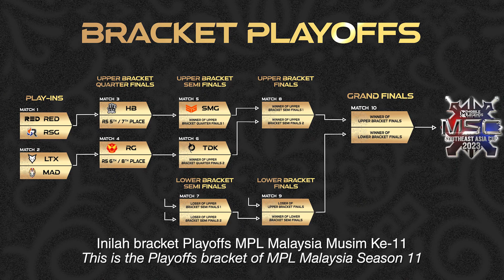MPL S11 REGULAR SEASON RECAP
Ayuh sama-sama kita saksikan Regular Season Recap yang dibawakan khas untuk anda. Ini adalah apa yang berlaku semasa Regular Season MPL MY S11 berlangsung. Team SMG terus mendominasi sepanjang Regular Season, kebangkitan Todak selepas mereka di tewaskan, dan tersingkirnya Team HAQ dan Team Secret di MPL MY S11 kali ini.

Pasukan manakah bakal menjulang piala MPL MY dan membawa nama Malaysia di MSC akan datang? Ayuh saksikan Playoff dan sokong pasukan kegemaran anda di MPL MY S11!

⚔️ Playoff : 27-30 April 2023

Livestream:
🎬 Youtube: Mobile Legends: Bang Bang Official